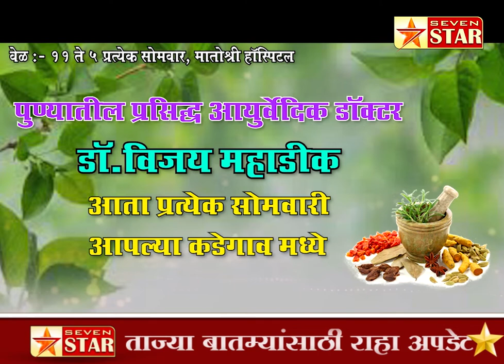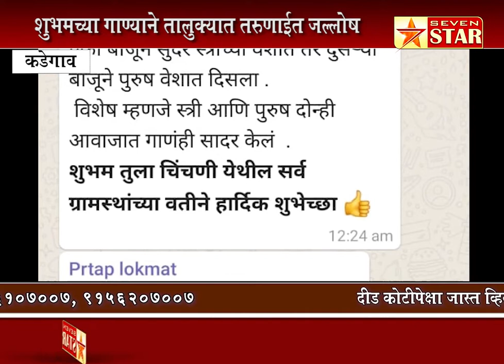शुभमच्या गाण्याने तालुक्यात तरुणाईत जल्लोष; शुभम ठरतोय महाराष्ट्रात बेस्ट सिंगर